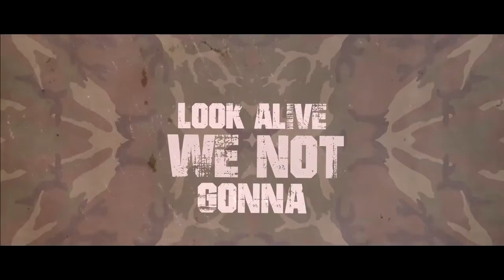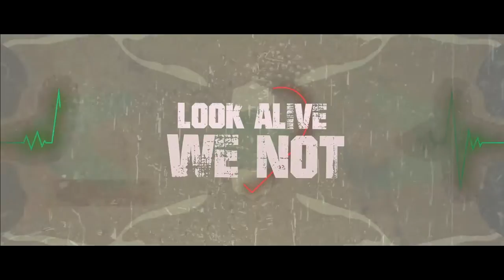Look Alive featuring Elliot Martin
Slightly Stoopid and Organically Good Trio  keyboard player PDubz13 joins forces with John Brown's Body singer Elliot Martin